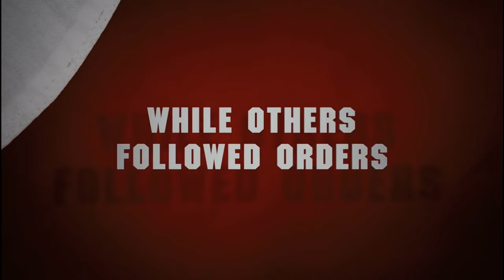Stauffenberg Meets The General Scene | VALKYRIE (2008) Tom Cruise, Movie CLIP HD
PLOT: A dramatization of the July 20, 1944 assassination and political coup plot by desperate renegade German Army officers against Adolf Hitler during World War II.

RELEASE DATE:  25 December 2008 (USA)
GENRE: Drama, History, Thriller
STARS: Tom Cruise, Bill Nighy, Carice van Houten